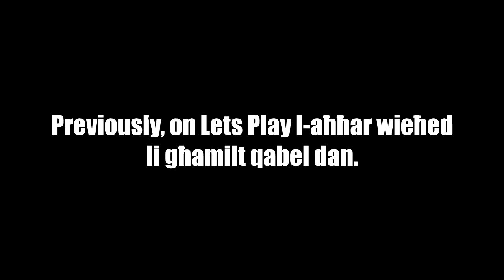LET'S PLAY! Raft (PART 2)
I'm so unlucky.

You can get this game absolutely free from here!

EXCLUSIVE videos, and other content to be found on my FB